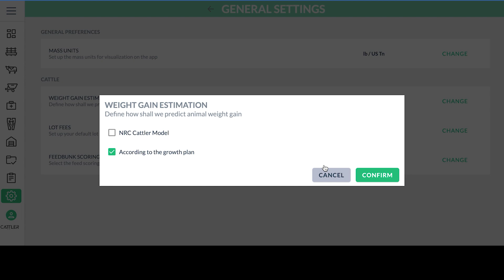How to set my weight gain criteria?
Weight gain predictions in Cattler are based on the NRC Model. To change this to your own customized plan, go to your Settings tab. Under General Settings, in the weight gain estimation select "Change". This will give you the option to predict weights based on your growth plan.